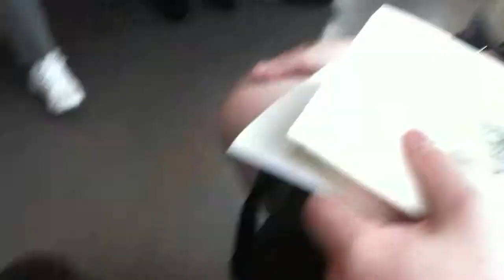Aurélien parle de l'Archimiste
聖書の次のベストセラーとか(^.^)